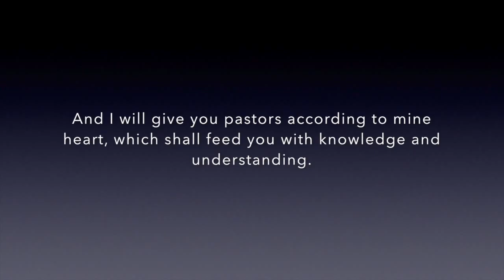Announcements 032016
This video is about Announcements 032016